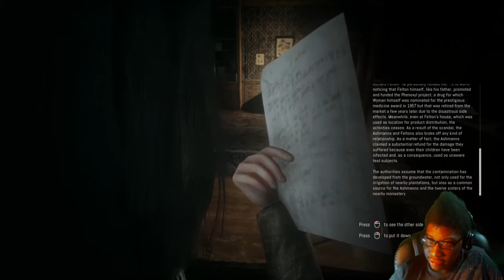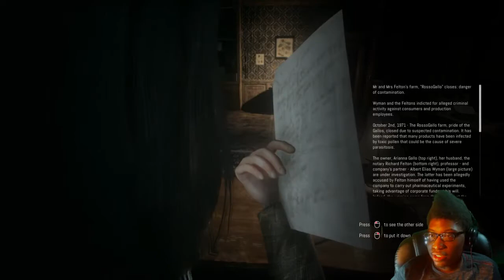Remothered: Tormented Fathers | Episode 1 | Just Breaking Into An Old Man's House...Don't Mind Me